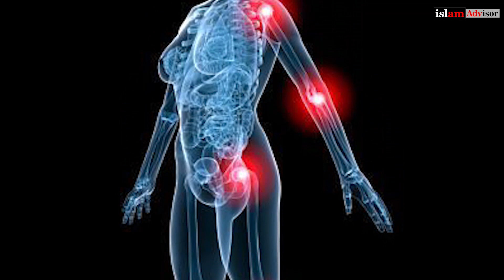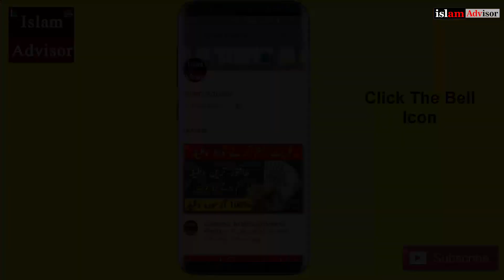See What Happens If You Put The Garlic Under Your Pillow | Islam Advisor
If You Are Suffering From This, Put Garlic Under Your Pillow

Garlic is a vegetable bulb, famous for its strong smell and anti-vampire properties. It is a close relative to leeks, chives and onions and if you put it under your pillow, something surprising happens. Read on to see that garlic does not have to be consumed to help you.